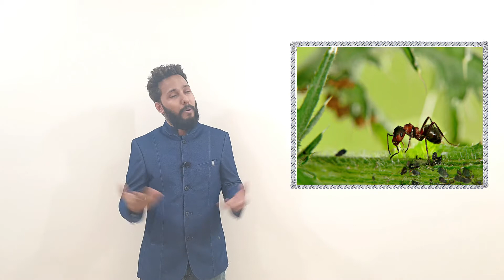चींटियों से सीखे भाड़ में जाए दुनिया हम बजाए अपना हरमुनिया | Always Be Positive | Inspiring Video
About Video:-

चींटियों से सीखे जीवन में सफल होने का मंत्र | इस विडियो में पांच बताऍ बताई गई है वो बाते जो आप चींटियों से सिख सकते है और जीवन मे सफल हो सकते है |